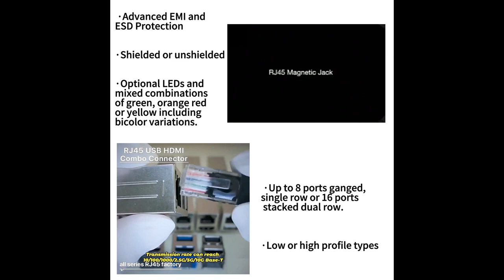13F-62AGYD2S2NL Compatible ZhuSun Jack E-mail FOR DATASHEET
OEM/ODM Factory offer replacements 100% cross 13F-62AGYD2S2NL. Reduce COST BY 30%. Reduce LEAD TIME BY 50%.